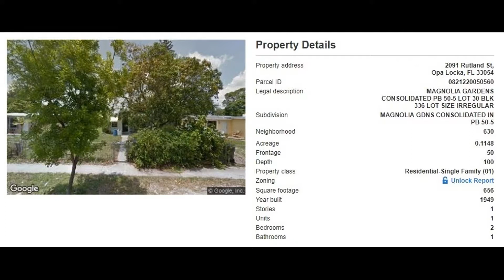2091 Rutland St, Opa-locka, FL 33054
opportunity.

MLS Status: MLS Listed
Property Type: Single Family
Year Built: 1949
Construction: Unknown
Living Area: 657
Multi Unit Info:
Tenant occupied. Some TLC needed. Do not Disturb.